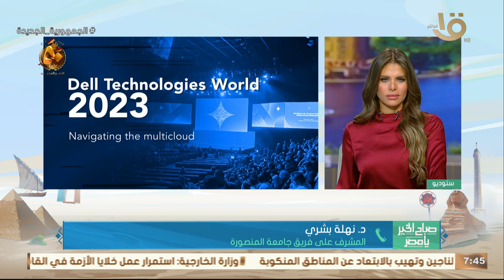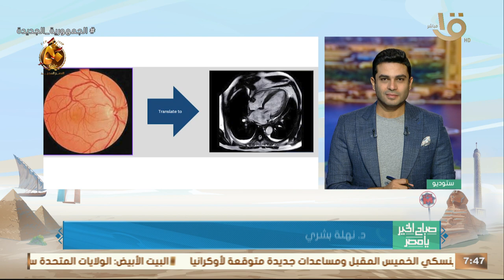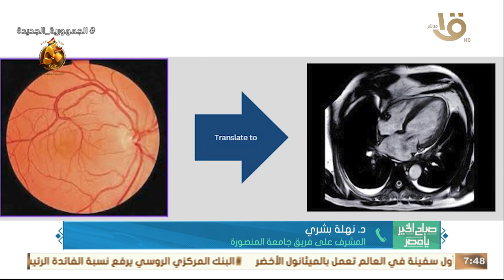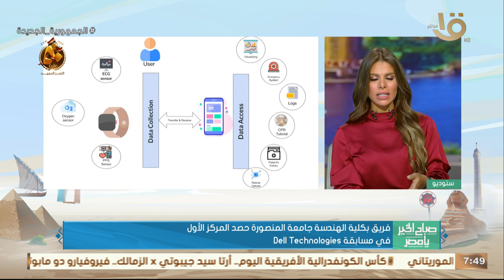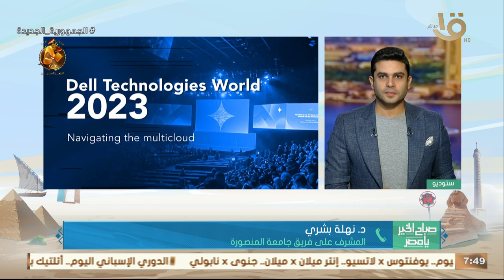فريق بكلية الهندسة جامعة المنصورة حصد المركز الأول في مسابقة Dell Technologies .. د. نهلة بشري توضح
صباح الخير يا مصر | فريق بكلية الهندسة جامعة المنصورة حصد المركز الأول في مسابقة Dell Technologies .. د. نهلة بشري توضح التفاصيل